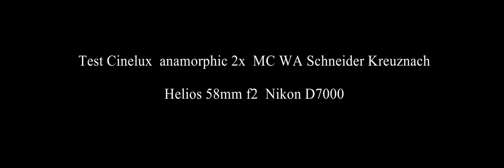Piaggione railway station -Test Schneider - Kruznach WA CINELUX Anamorphic 2X MC-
I have tested this lens Schneider - Kruznach WA CINELUX Anamorphic 2X MC- with a lens Russian helios 58mm f2 with nikon d7000, very sharp and it is simple focus.this project it is created with edius 3456x1080 and resize 1728x540 for youtube.